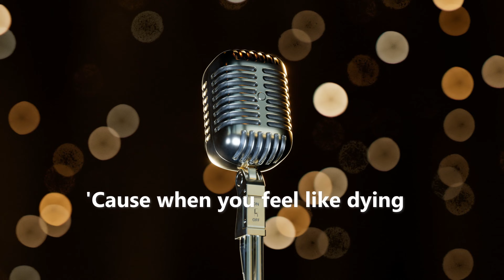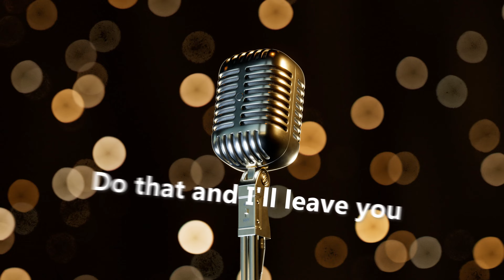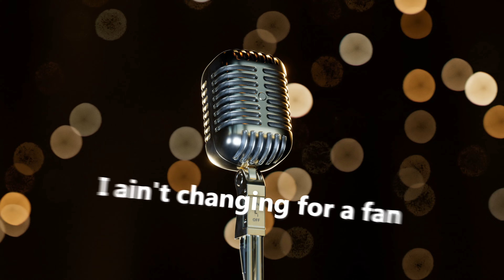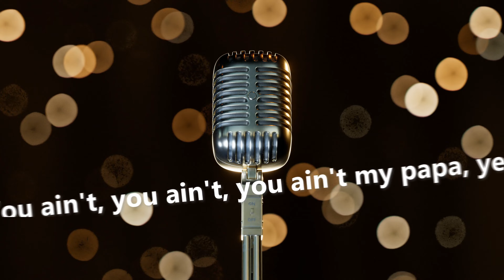Tom Macdonald - "Fake Fans" (DISS) Lyrics | Showroom Partners Entertainment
Lyrics:

Are you depressed again? Write about it
Please explain
'Cause when you feel like dying
That shit just helps me through my day
Look, I ain't changing for a buck
I ain't changing for a fan
I ain't changing nothing up
This is who the fuck I am
If you fuck with me
I'll hope that y'all enjoy it
Beware of all the fake fans
Trying to destroy it, yeah
I ain't switching it up
I am the man that I was
Way before I blew up and
Everyone fell in love
Never once gave a fuck
Been doing me from the jump
And I will never become the man
That you wish I was
You ain't, you ain't, you ain't my mama, yeah
You ain't, you ain't, you ain't my boss, whoo
You ain't, you ain't, you ain't my papa, yeah
You ain't the Jesus on the cross
God bless you though
Please stop using auto tune
'cause you sound great, i love your voice
Please don't drink to kill the pain
You sobered up and made that choice
Please don't stop responding to my comments
If you took it wrong
Please don't ever come down off that
Pedestal I put you on
Please don't contradict yourself and make
Songs with those famous rappers
Please just barely pay your rent
I'll buy your t-shirt, autograph it
Please don't ever change your style
Or cut your hair, or switch your side
Do that and I'll leave you
Please just stay the same until you die
Please don't talk 'bout politics
Please don't talk 'bout God
Please don't get no more tattoos
I think you've got a lot
Please don't disagree with me
I only want the best for you
I only want what I agree with
I don't want the rest of you
Please take shots at mumble rappers
Love it when you make those records
Please don't talk 'bout mental health
I have never had depression
I only like your songs if when I listen
I relate the rest of your music is just
Rapping that I really hate
If y'all are triggered, bro
What you listen for?
I don't get it, bro, act invincible
Y'all are bitches though
I ain't switching, bro
Nothing's different, no, uh
If you can't stand the heat, then get
The fuck up out that kitchen, bro